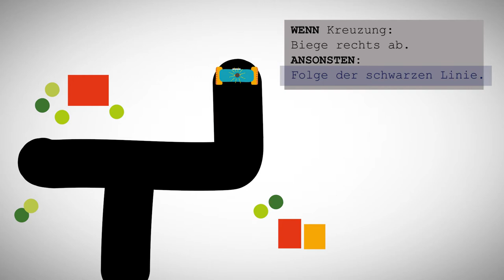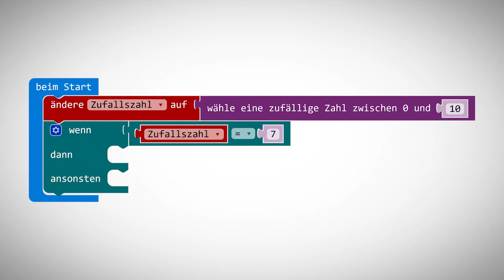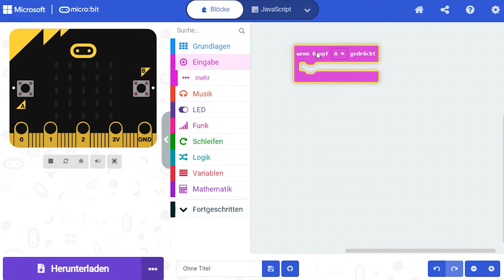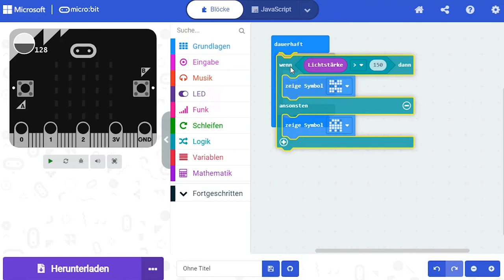Bedingte Anweisungen | iMooX.at